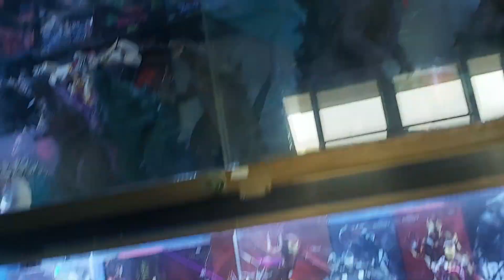โต๊ะคอมลายไม้ รูปทรงตัว L จัดเข้ามุมสวยๆ เพิ่มพื้นที่การทำงาน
- ทรูมันนี่ วอลเล็ต 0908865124